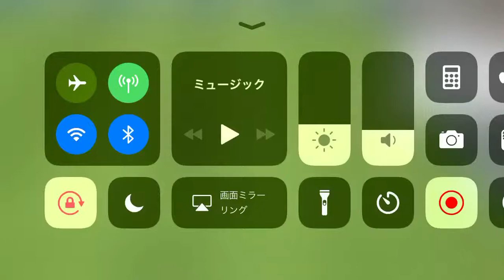ヤットのロングフィードからゴールが生まれる⑥